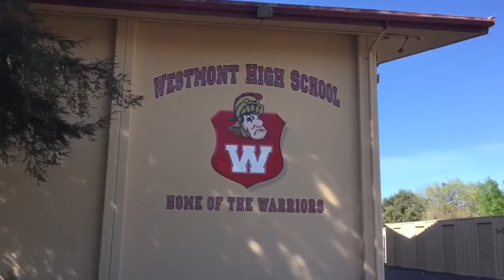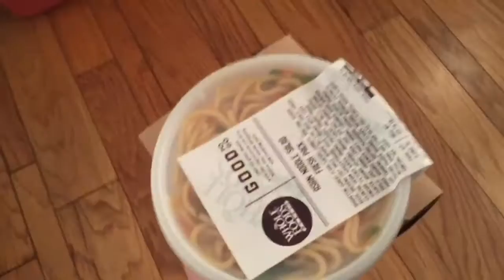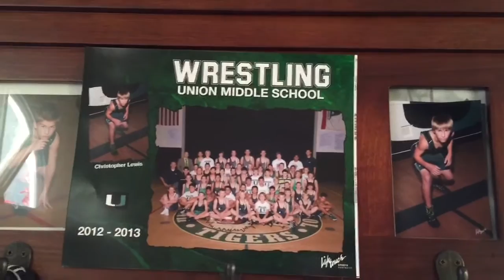TENNIS MASTER/MUD SLIDING PT. 2 Vlog Day 11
Welcome back to the Lewis Family Vlog as you join us throughout our day! We like your smile!